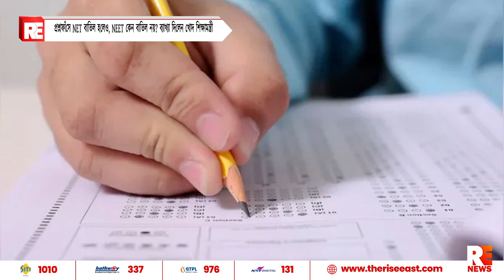প্রশ্নফাঁসে NET বাতিল হলেও, NEET কেন বাতিল নয়? ব্যাখ্যা দিলেন খোদ শিক্ষামন্ত্রী